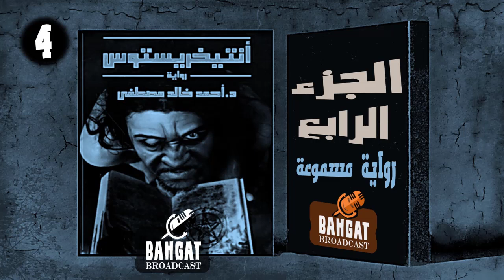رواية رعب مسموعة كاملة | انتيخريستوس الجزء الرابع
رواية من نوع جديد فى عالم الارتباط بين الاساطير والحقائق رواية رعب مسموعة كاملة انتيخريستوس تفوق كبير للكاتب د احمد خالد مصطفي مليئة بالاحداث المرعبة والغامضة رواية مسموعة ااتمني ان تعجبكم
نتمني لكم قضاء اوقات ممتعة
مع تحيات
Bahgat Broadcast
بهجت برودكاست